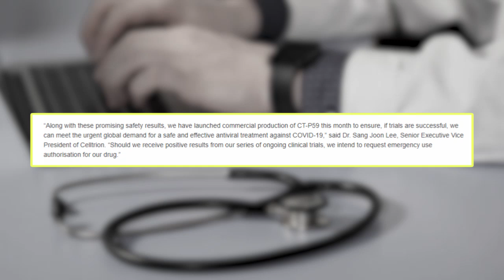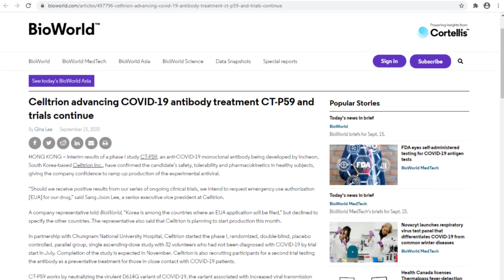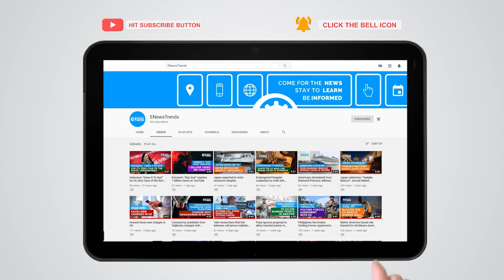Celltrion Revealed Results from Phase 1 Trial of COVID-19 Monoclonal Antibody Therapy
Celltrion announced positive preliminary results from Phase 1 clinical trial.